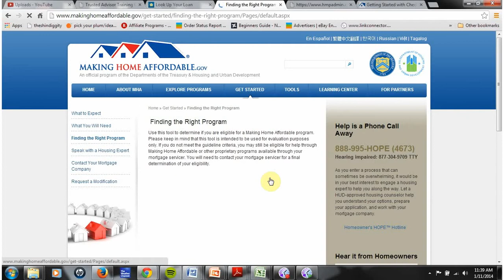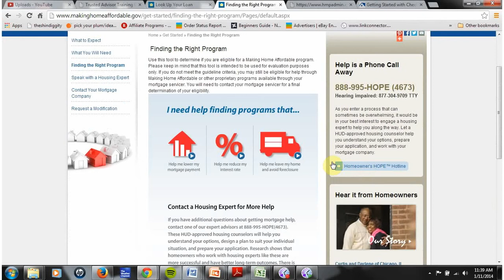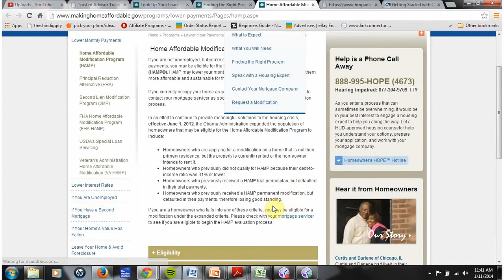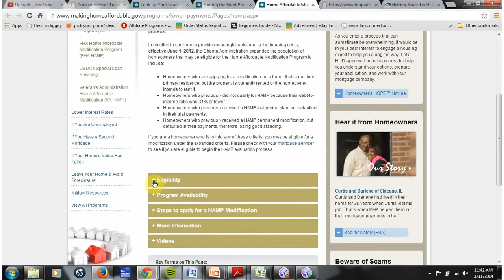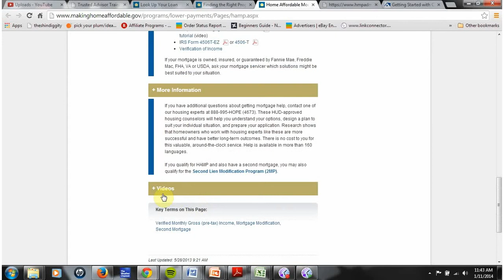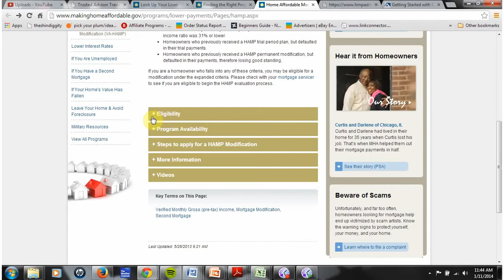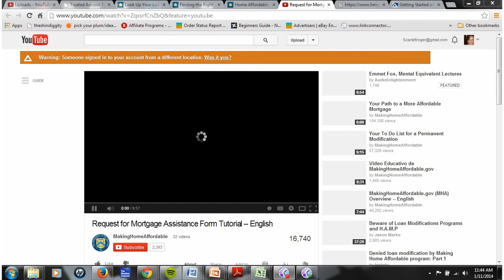Lighthouse Financial/Foreclosure Document Examiners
Navigating through Making Home Affordable Resources